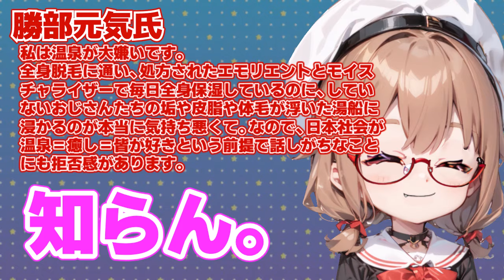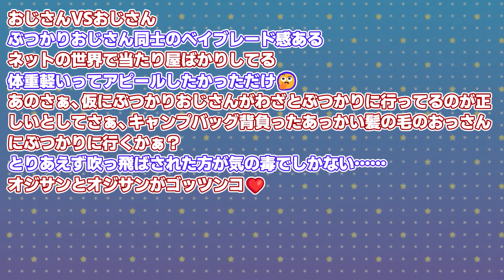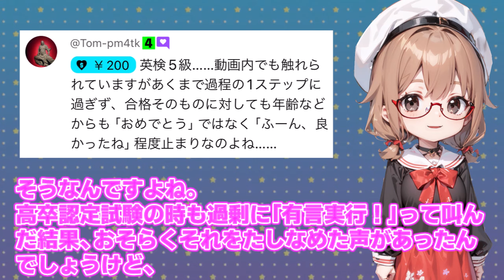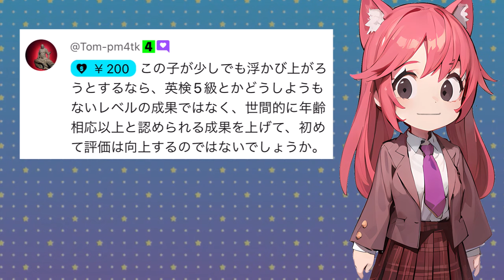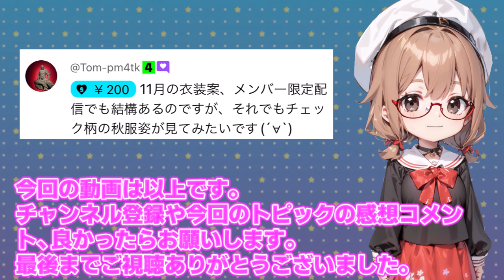【ツイフェミ 】有名人 フェミニスト、温泉が気持ち悪くて日本社会を嫌悪してしまう？/ 桜木スイ【時事チャンネル】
今回は【ツイフェミ 】有名フェミニスト、まさかの論理展開で非モテを羨んでしまうについてまとめました。

このチャンネルのコメントは、必要に応じて動画内で紹介させて頂く場合があります。ご了承の上コメントをお願いします。

タイムセール商品はこちら
マキタ コードレス掃除機CL108
筋膜リリースガン

▼チャプター
0:00 開始
0:30 前半

▼ボイス;
スイ　VOICEVOX:四国めたん
レン　VOICEVOX:WhiteCUL
国民の声(女性)　VOICEVOX:雨晴はう
国民の声(男性)　VOICEVOX:玄野武宏
▼BGM;
楽曲提供者 株式会社光サプライズ
▼注意事項